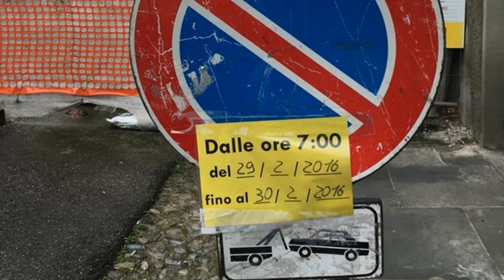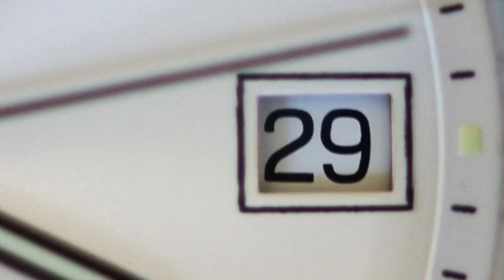Anno bisestile: cos’è e come funziona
Cos’è l’anno bisestile e come funziona? Perchè ogni 4 anni c'è un anno bisestile? Scopri caratteristiche e utilità e come si fa a sapere se un anno è bisestile.